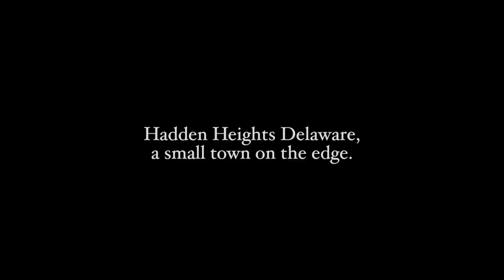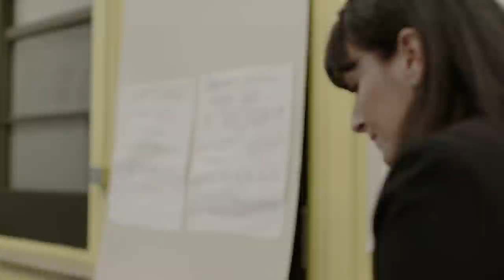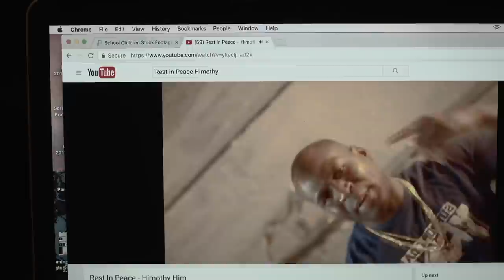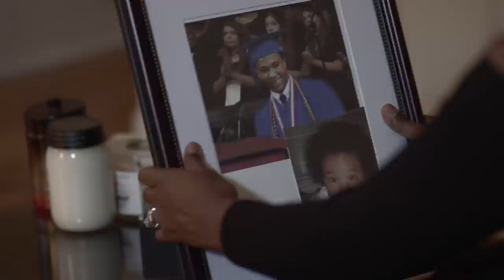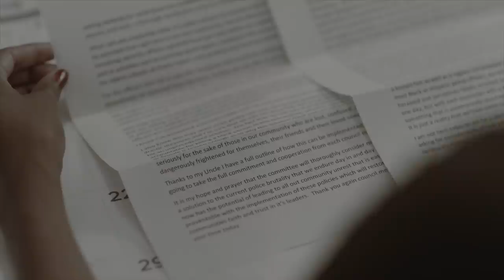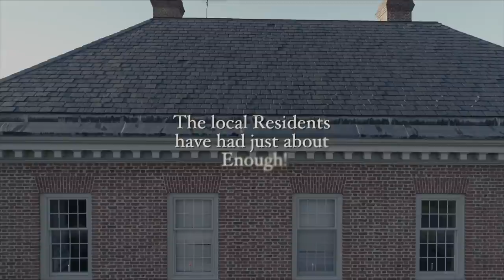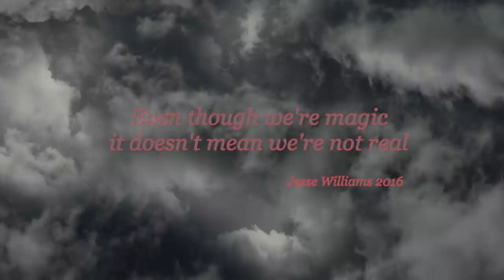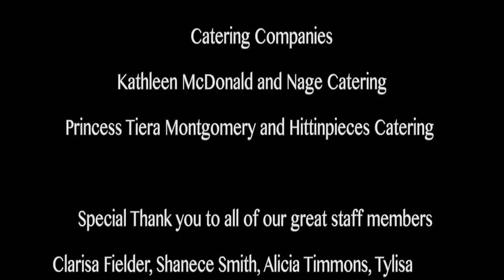Jason's Letter | Full Drama Movie | True Story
Jason's Letter - This powerful film addresses the unarmed police shooting in America thru the eye's of 2-young boys, one of whom had to give his life in order for change to even be considered.

2017
Stars: Vivica A. Fox, Quinton Aaron, Michael Paré

★ Awesome Movies